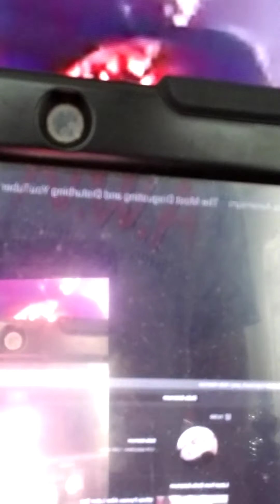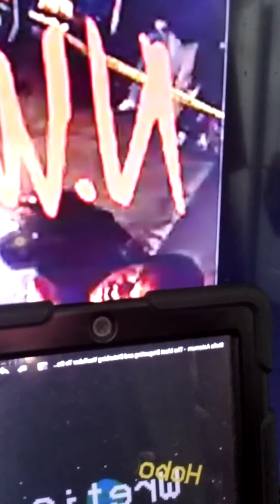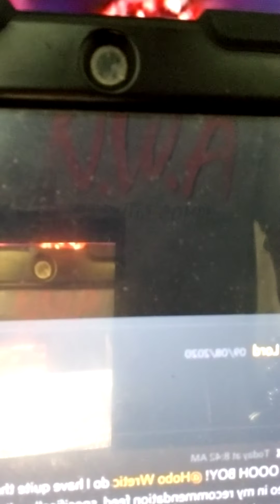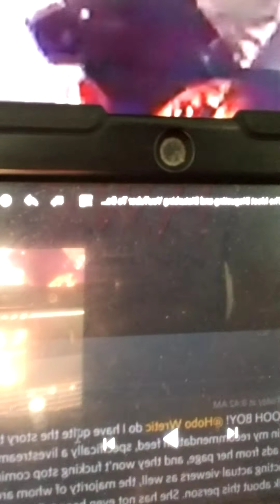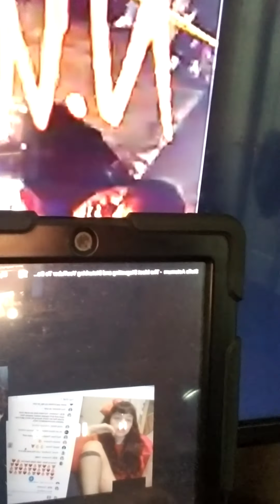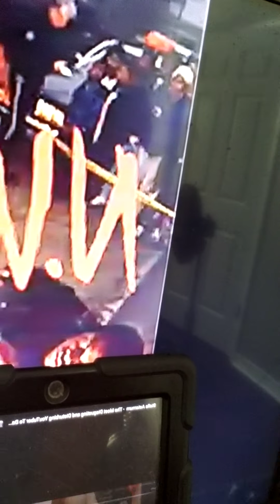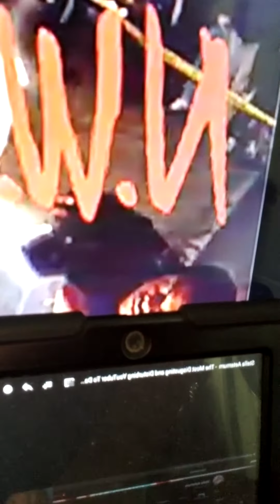big rant on hobo wretic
he insulted my friend stella so I ranted big time on hobo wretic and later on (Tsunamix) is next for sending hobo wretic her YouTube channel.